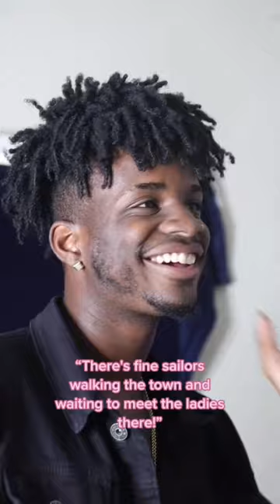POV: The song director underestimates his little sister…